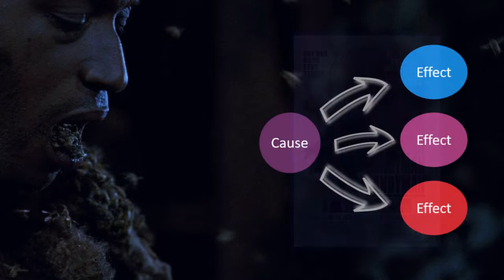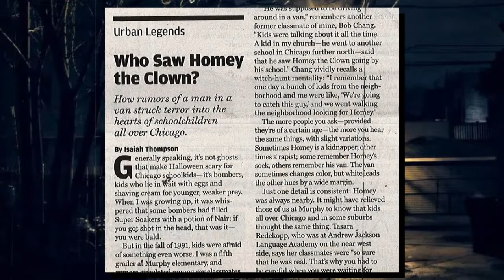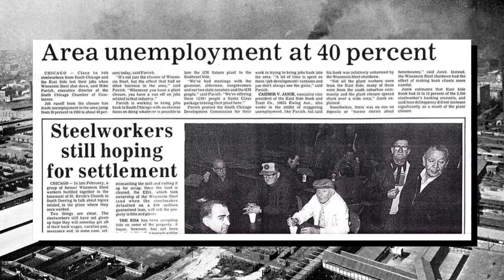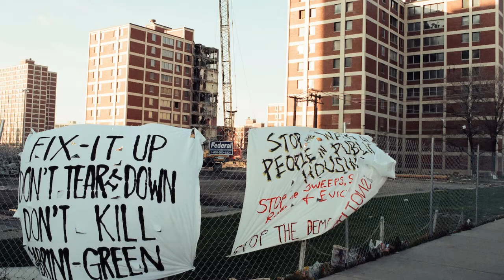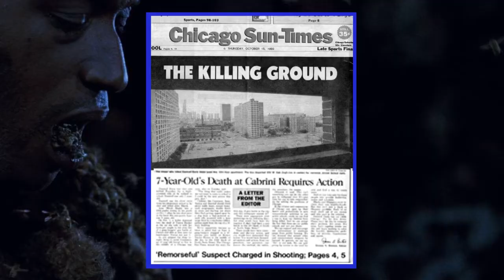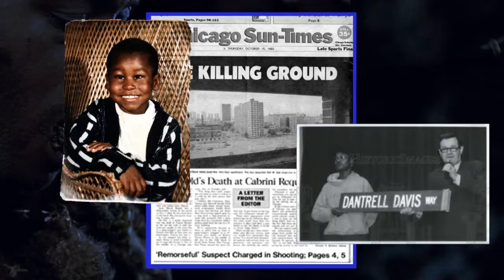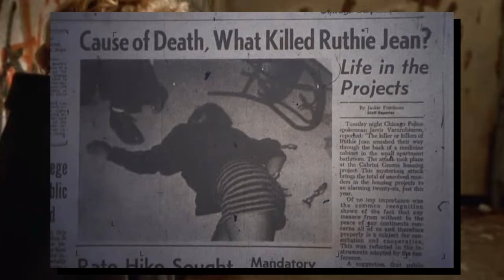Candyman: 5 DISTURBING Secrets That Will Leave You Speechless! | Pop 5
Unravel the chilling mysteries of Candyman!  In this video, we delve into the unsettling world behind the cult classic horror film and how the film's setting in Chicago's Cabrini-Green neighborhood reflects a deeper social commentary.

The Pop 5 Logo rights: David Partenio
Writer: David Partenio
Video Score:  Charlie Johnson
Outro Design: David Partenio
Intro & Outro Music: Charlie Johnston